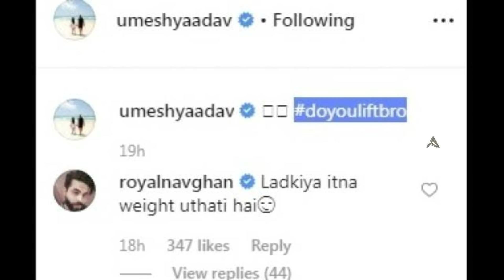India vs New Zealand Series ఇది ట్రైలర్ మాత్రమే అసలు సినిమా ముందుంది అంటున్న ఉమేష్